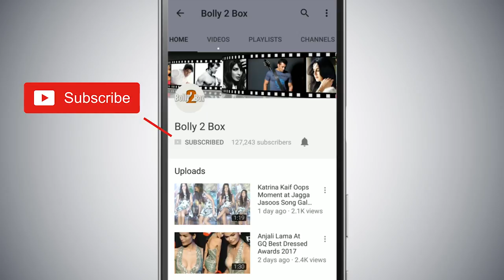Tiger Shroff's Baaghi 2 SMASHES Salman's KICK Record On First Day